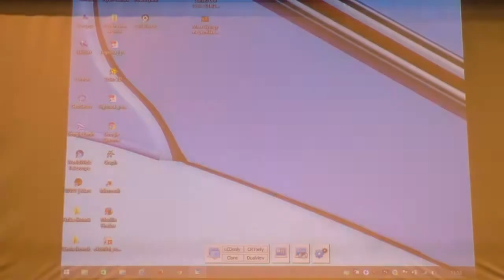2017. évi XX. Országos Szilárd Leó Fizikaverseny eredményhirdetése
2017. évi XX. Országos Szilárd Leó Fizikaverseny eredményhirdetése. Időpont: 2017. április 9.